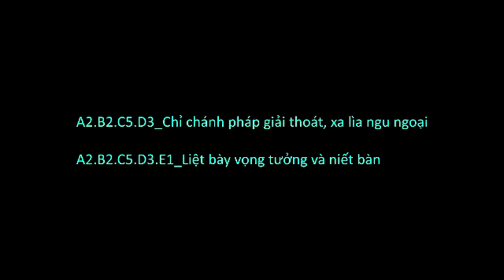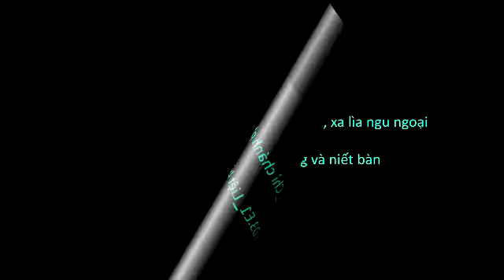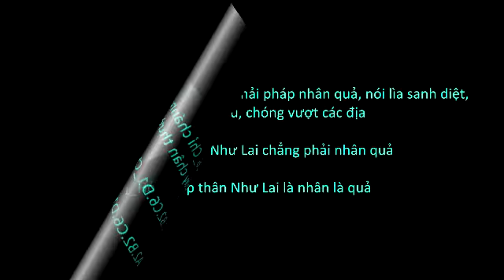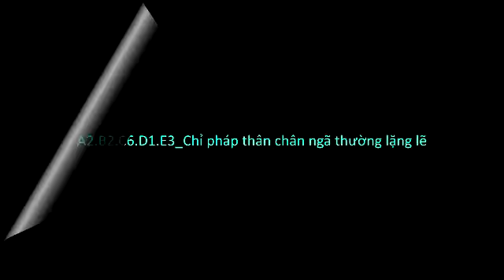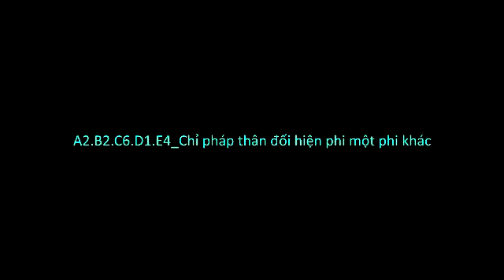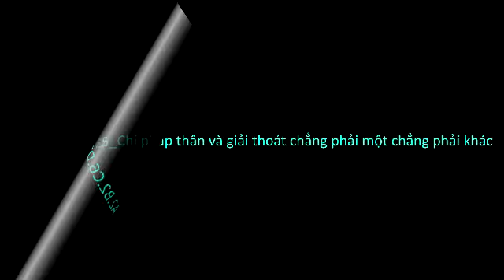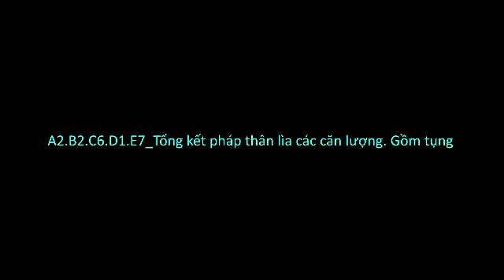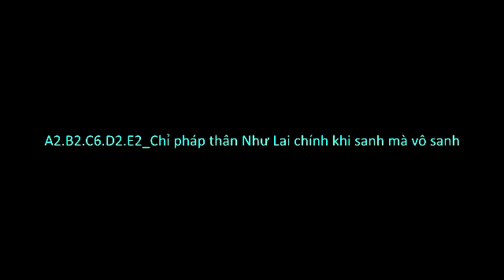Kinh Lăng Già (HT Thích Thanh Từ giảng)_(21 of 27)_(A2.B2.C5.D3 - A2.B2.C6.D2.E2)